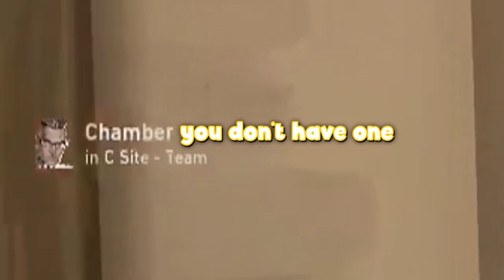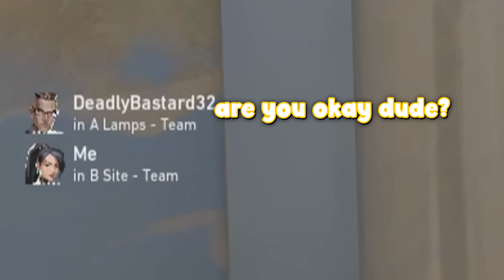pretending to be a guy in valorant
today i pretended to be a guy on valorant so i wouldnt be harassed for being a girl. i acted like a big manly man, with big muscles and a deep voice. rate my manliness 1-10

i promise ill make a video with jettdaddy soon (heart)

funny moments, voice chat, montage, clips, twitch highlights, valorant voice trolling, toxic players, gamer girl, sagemommy and jettdaddy tiktok